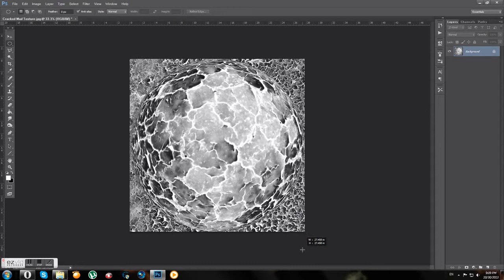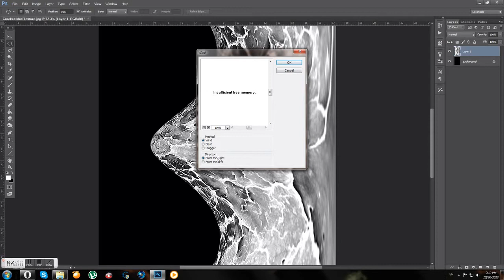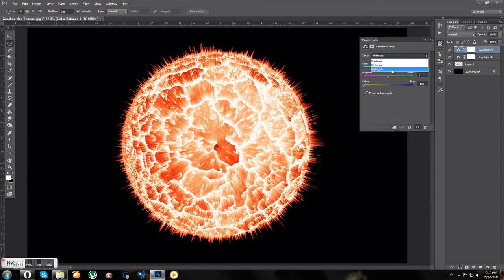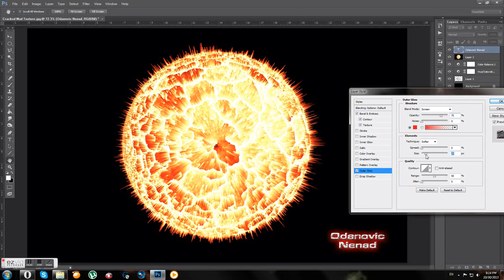Red Exploding Planet - Photoshop CC Tutorial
How to make a Exploding Planet in PS